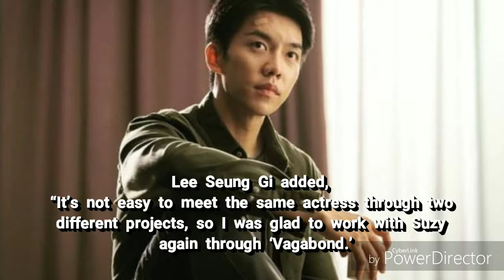Suzy And Lee Seung Gi Talk About Reuniting After 6 Years For “Vagabond” Drama